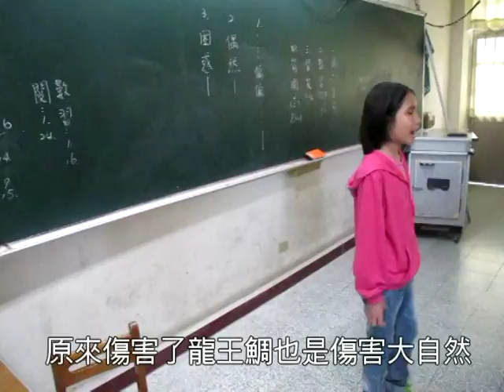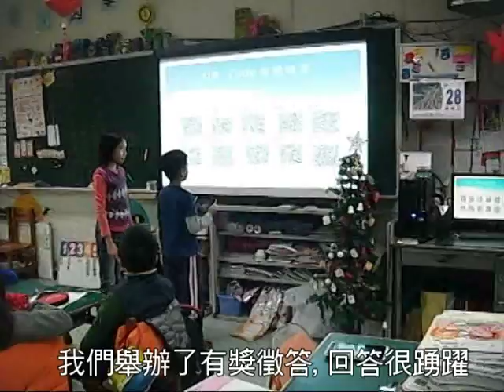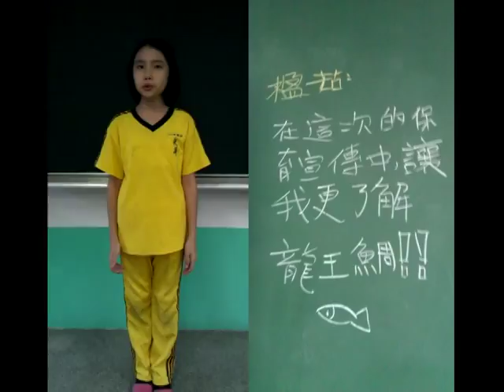CHI 2016123 - 不要在鯛難我了！